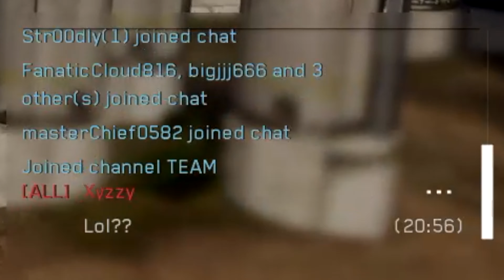FORGE THIS MAP IN HALO INFINITE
Hand crafted Halo content

(Xbox & Steam): HDiony